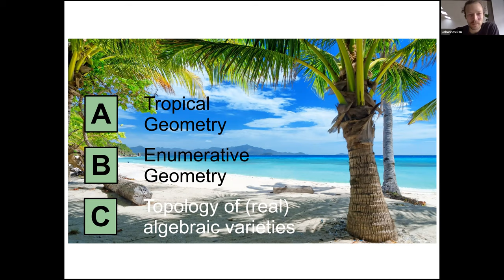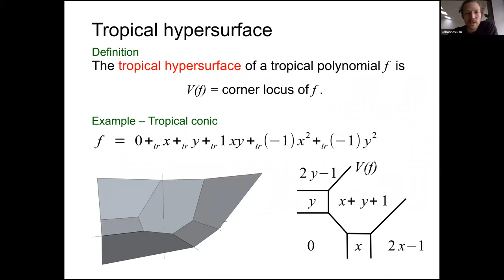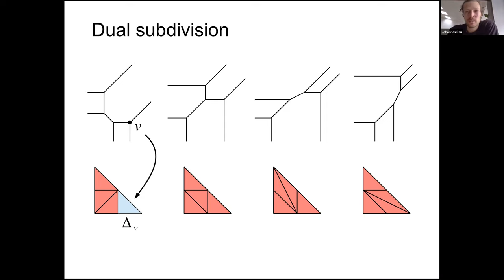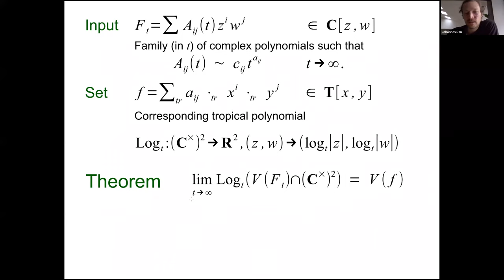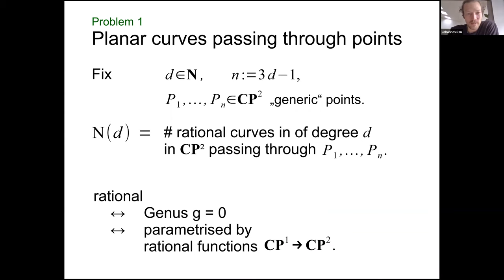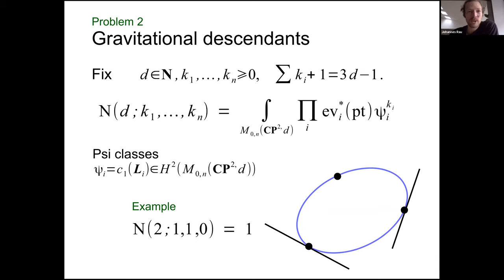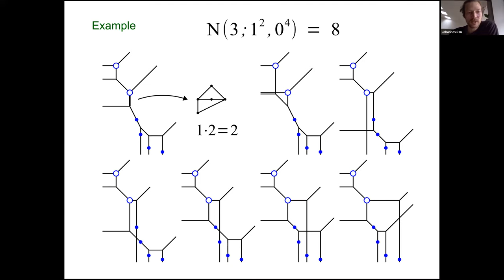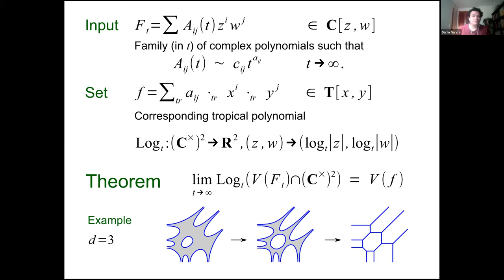Coloquio 20 Ago 2020 Johannes Rau